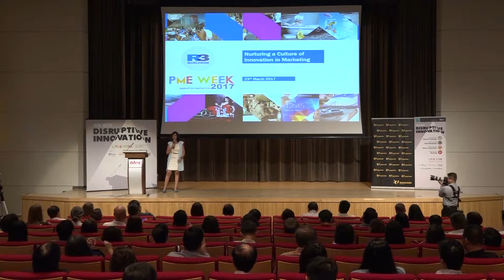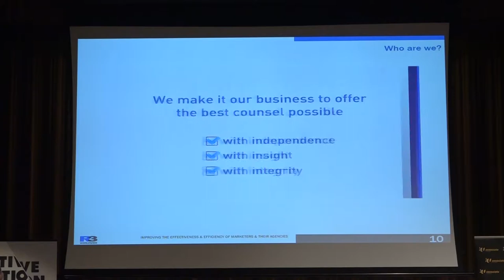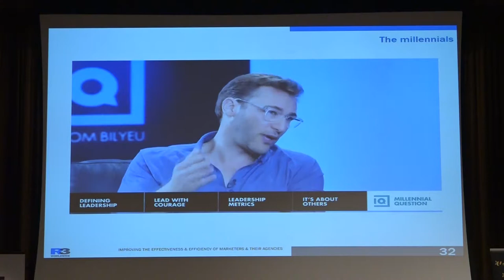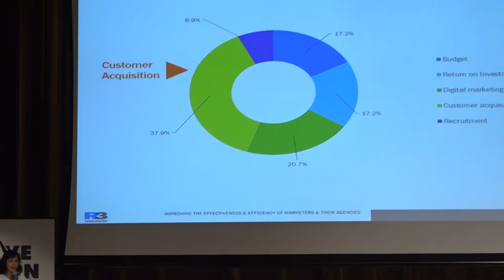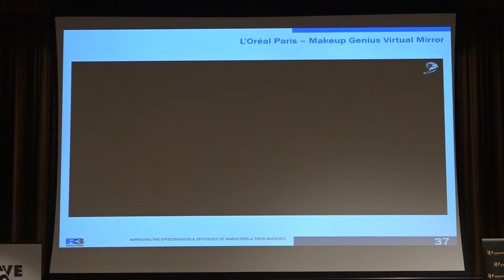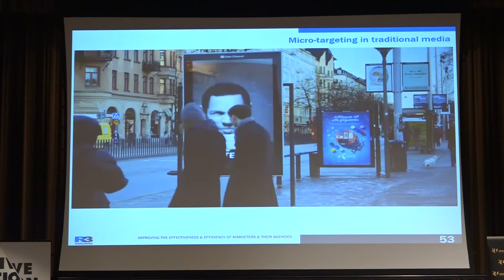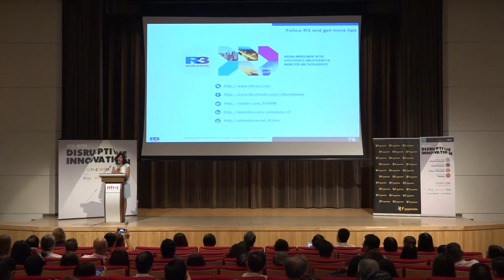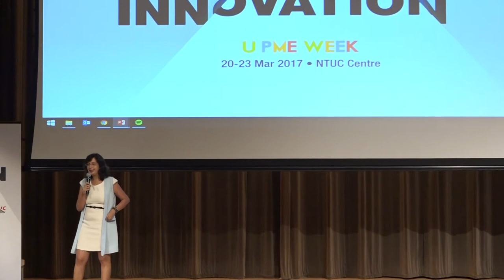Marketing on nurturing a culture of innovation by Seema Punwani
Marketing on nurturing a culture of innovation by Seema Punwani was presented on the fourth day of PME WEEK 2017.

Seema Punwani
Principal Consultant, R3 Worldwide

Seema has been in the marketing and communications industry for the last 18 years. Her work experience ranges from Integrated to discipline specific- Above and Below-the-line Advertising, Digital, CRM, Shopper Marketing, and Activation. Seema has worked across blue chip clients like Unilever, Nestle, Singapore Airlines, Procter & Gamble and DBS. In her current role with R3 she has led global initiatives for clients like MasterCard, Economic Development Board of Singapore, Fonterra, Suntory amongst others. In addition to leading client assignments, Seema also is in charge of training and capability development, as well as driving strategic initiatives. A part-time lecturer, teaching and talent development is a passion point for her.